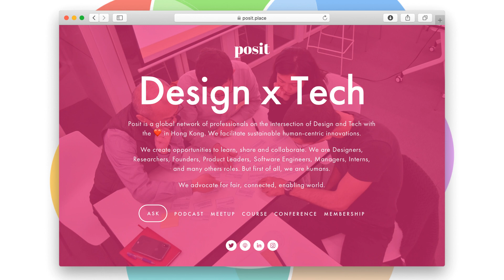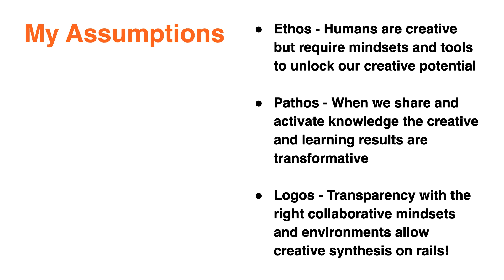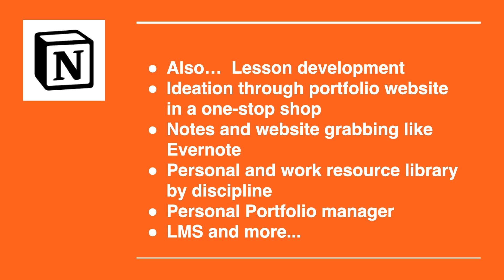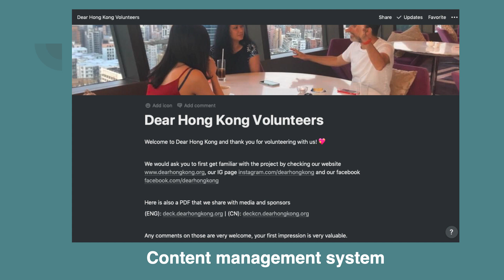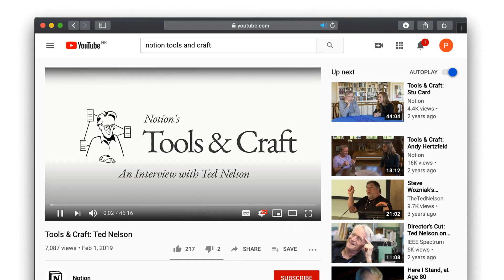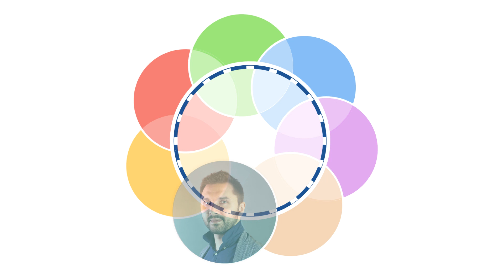Notion: Building with no code. Presentation. DxT Meetup.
(This slides-only video. We will publish talks and excerpts for main room conversations as a separate video.)

We met at 9th & 10th of September 2020 toto talk about Notion again!

I invited professionals from the Posit network to share how they leverage Notion: a tool that enables what many describe as “upload of my mind” building of a complete workspace with no code.

Oskar from Dear Hong Kong project will share how he is using Notion to organise this incredible project and hit the goal of releasing the book this year. (Check out help.dearhongkong.org)

Trevett talked about using Notion as a teacher at a school in Hong Kong to enable kids asking questions they don’t know they have. What a prefect way to apply technology.

And I shared my perspective on using Notion for startup hustle and community building.

- a weekly podcast, a monthly meetup, and a global conference every single January. Consider joining, supporting us, and getting great perks for it